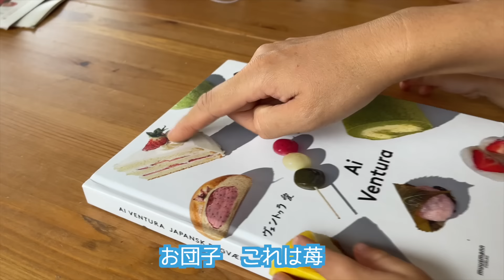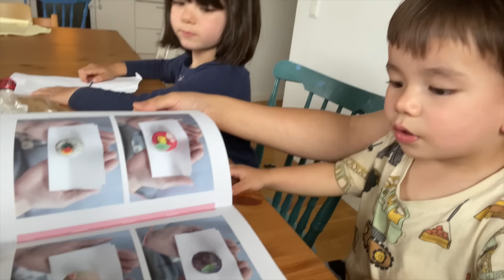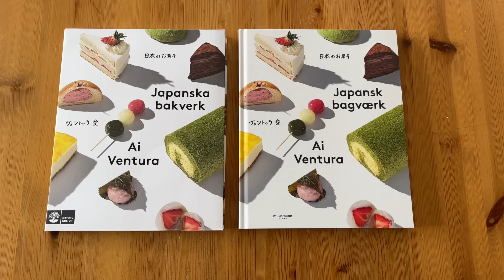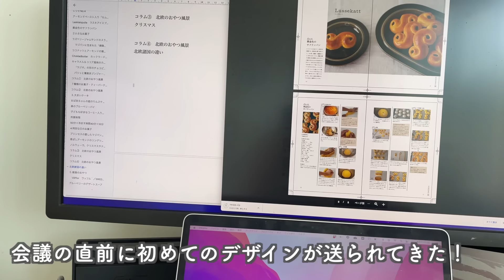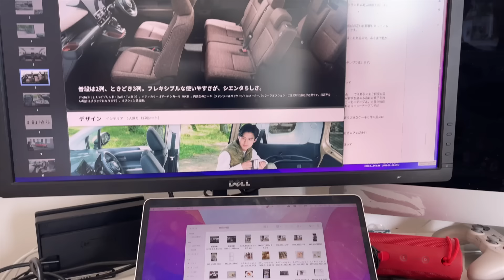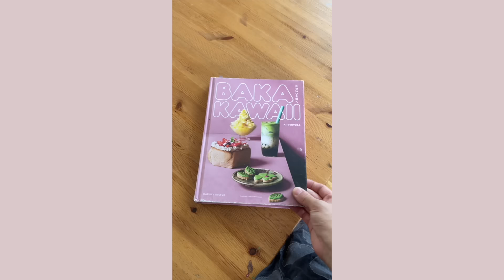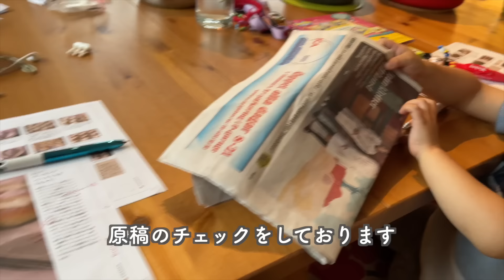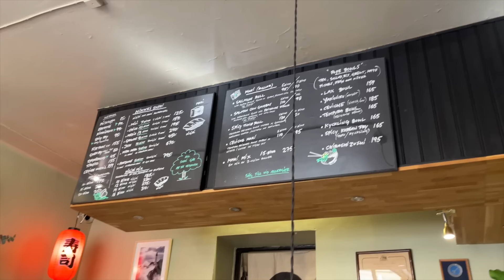🇸🇪北欧５人暮らし🌿🫐 レシピ本作家👩‍💻フリーランスワーママの仕事と育児の両立に最も欠かせないものって何❓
📚 新刊「スウェーデン在住のパティシエが教える  ほっとする 北欧のおやつ」
2023年11月KADOKAWAより発売　ヴェントゥラ愛　著
◾️  全国の書店さまで扱っていただいております🙇‍♀️💕
◾️ Amazonからも購入できます！

‹🇸🇪🇫🇮　催行決定！　8/14出発スペシャル北欧ツアー！✈️　›
映画「リトル・エッラ」日本公開記念！Bon Aibon 北欧の暮らしとお菓子でめぐるフィーカ旅7日間
催行人数に達しました🙌 　お申し込みは６月末まで♡
（※期日前でも定員に達したら募集を締め切ります）

🇸🇪 北欧FIKAキット 🇸🇪
本格的なFIKAのお菓子を日本の家庭で気軽に作れる材料ミックスをプロデュースしています👩‍🍳
毎回個数限定販売♪😍❤️
日本語は　@aibonventura
スウェーデン語は @bon_aibon

👩‍🍳 ヴェントゥラ愛　(あいぼん)　👩‍🍳
北欧スウェーデン在住１１年目　パティシエ、レシピ本著者、動画クリエーター。
スウェーデンで日本のお菓子のレシピ本２冊 『Japanska bakverk』『  Baka Kawaii』を出版。デンマーク、ドイツ、スペイン欧州各国で続々翻訳出版が広まっている。ジャパニーズアフタヌーンティーなどのイベントが話題となり、スウェーデンのみならずノルウェーでも開催。
日本では待望の初の著書「スウェーデン在住のパティシエが教える ほっとする 北欧のおやつ」がKADOKAWAより2023年11月発売！

８歳&６歳の娘たち👧👧２歳の息子👶　３児のママ
大好きなスウェーデンの暮らし、仕事、お菓子、子育て等、楽しく発信中❤︎